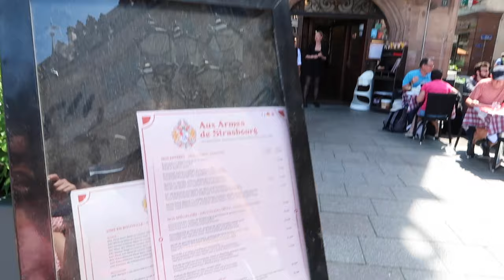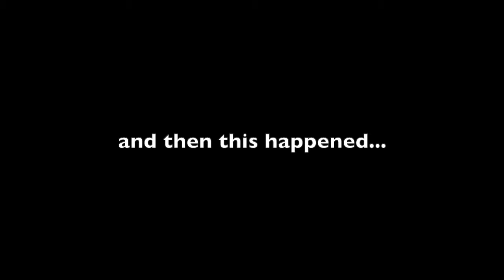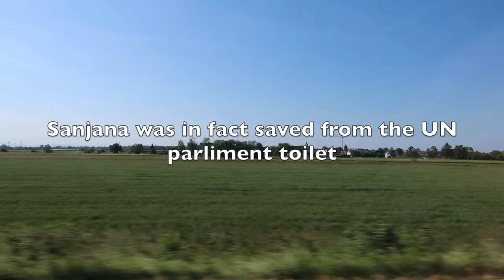A Day in Strasbourg France! | Study Abroad Adventures (UNC)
Today I took you along as my study abroad group and I visited Strasbourg, France. This was such a fun but also super busy day! Hope you enjoy :)

*SOCIALS*
Fitness & podcast Instagram: @nickyrenee.fit
Depop: @naturallynickyy
Pintrest: nickyreneeeeee

FAQ's:
Camera~ Cannon Powershot G7X Mark II